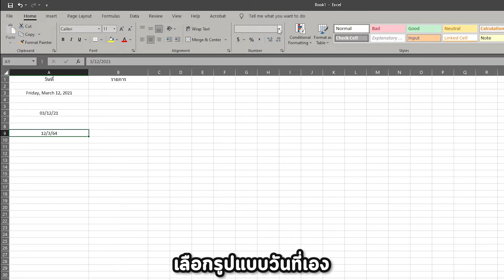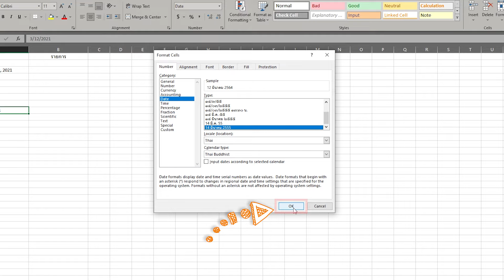วิธีเปลี่ยนรูปแบบวันที่ วันเดือนปี Date Format บน Excel ใน 2 นาที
วิธีเปลี่ยนรูปแบบวันที่ วันเดือนปี Date Format Excel ไม่ว่าจะเป็นแบบไทย อังกฤษ หรือแบบอื่นๆ ก็ทำได้ง่ายๆบนคอม ใน 2 นาที